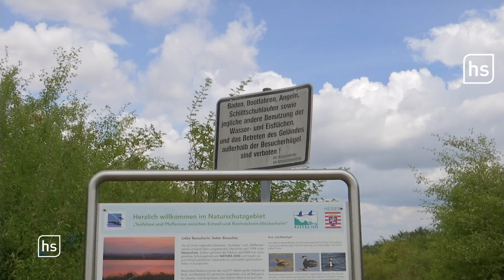Ayleen: Vorbestrafter aus Hessen soll sie ermordet haben - Kontakt über Fortnite | hessenschau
Im Fall der getöteten Ayleen aus Südbaden haben die Ermittler einen 29 Jahre alten Mann aus der Nähe von Wetzlar in U-Haft genommen. Der Verdächtige saß bereits mehrere Jahre wegen eines früheren Sexualdelikts in der Psychiatrie.

Die 14-jährige Ayleen A., deren Leiche am vergangenen Freitag am Teufelsee in Echzell (Wetterau) gefunden wurde, ist Opfer eines Verbrechens geworden. Das teilten Polizei und Staatsanwaltschaft am Montag auf einer gemeinsamen Pressekonferenz in Freiburg mit.

Als dringend tatverdächtig gilt demnach ein 29 Jahre alter Mann aus der Nähe von Wetzlar, der am vergangenen Freitag in Frankfurt festgenommen wurde. Er sitzt aktuell in Untersuchungshaft. Der Tatvorwurf laute auf Entziehung Minderjähriger, sexuelle Nötigung und Mord in Verdeckungsabsicht, sagte Franziska Scheuble von der Staatsanwaltschaft in Freiburg. Der Verdächtige hatte die Tat demnach zunächst abgestritten, mittlerweile schweige er zu den Vorwürfen.

Die bisherigen Ermittlungen hätten ergeben, dass Ayleen noch am Abend ihres Verschwindens, am 21. Juli, im Auto des Mannes an den Teufelsee in Hessen gefahren wurde - ob freiwillig oder unter Zwang, das ist derzeit Gegenstand der Ermittlungen. Später wurde die Leiche der 14-Jährigen in dem See gefunden. Dort war das Handy der Verschwundenen geortet worden.

Ob an dem See auch die Tat geschah, könne noch nicht bestätigt werden. Auch der Tatzeitpunkt sowie die genaue Todesursache konnten noch nicht abschließend geklärt werden: Die Leiche habe mehrere Tage im Teufelsee gelegen, was die Untersuchungen erschwere. Zudem stünden die Ergebnisse unter anderem einer toxikologischen Untersuchung des Leichnams noch aus.

Man stehe vor extrem aufwändigen Ermittlungen, sagte Dieter Inhofer, der Leiter der Freiburger Staatsanwaltschaft. Diese dürften sich noch Wochen hinziehen. Unter anderem seien 250 Hinweise auf die Tat eingegangen, dazu müssten Millionen digitaler Spuren ausgewertet werden, die das Opfer und sein mutmaßlicher Mörder im Internet hinterlassen hätten.

Wie die Ermittler weiter bekannt gaben, waren vor der Festnahme persönliche Gegenstände der Getöteten in der Wohnung des Tatverdächtigen in der Nähe von Wetzlar sichergestellt worden. Das sagte der Präsident des hessischen Landeskriminalamts, Andreas Röhrig.

Der Tatverdächtige wurde als Jugendlicher im Jahr 2007 wegen eines versuchten Sexualdelikts in einem psychiatrischen Krankenhaus untergebracht. Er hatte als damals 14-Jähriger ein elfjähriges Mädchen hinterrücks attackiert und beim Versuch, sie zu vergewaltigen, verletzt.

In der psychiatrischen Einrichtung verbrachte er zehn Jahre, ehe er 2017 entlassen wurde. Für weitere fünf Jahre sei er dann in einem Programm für rückfallgefährdete Sexualstraftäter gewesen, in diesem Zusammenhang habe er unter Führungsaufsicht gestanden, weswegen die Behörden auch seine Wohnanschrift kannten. Die Führungsaufsicht sei nach fünf Jahren am 25. Januar aufgehoben worden. Das sei der Regelfall in Hessen, sagte LKA-Leiter Röhrig. Das Programm beinhalte etwa Gefährderansprachen, eine engmaschige Betreuung und Kontaktgespräche.